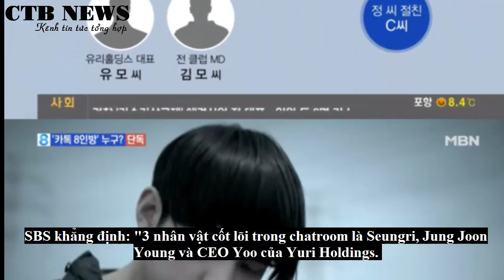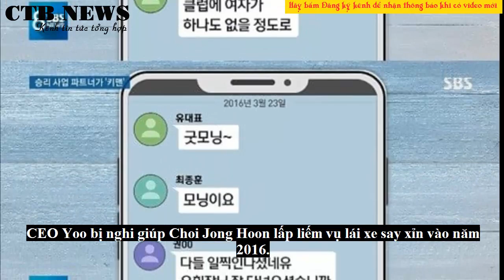Phát hiện mới trong groupchat 8 người của Seungri: Được gọi bằng cách đặc biệt, đảm nhận vai trò lớn